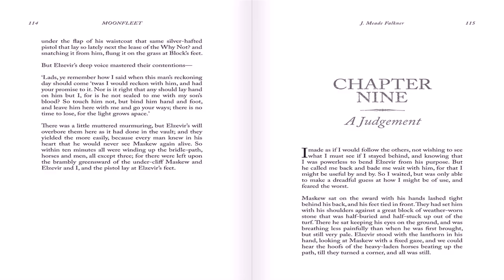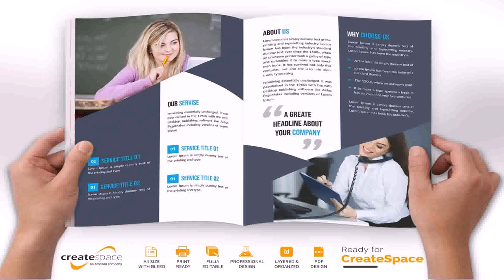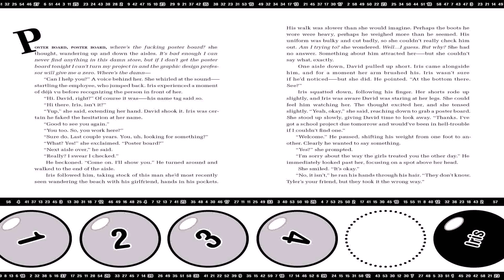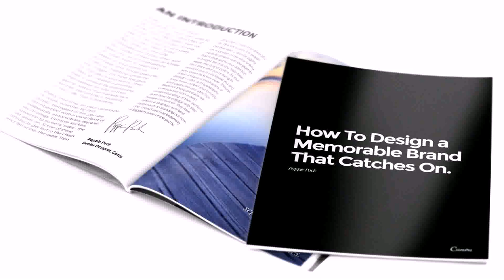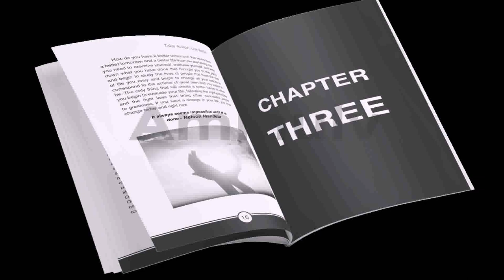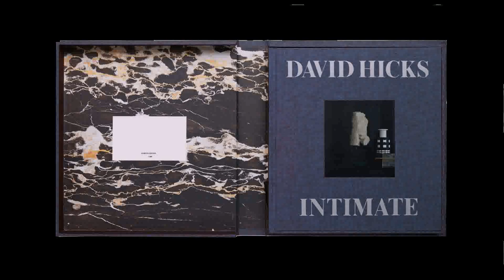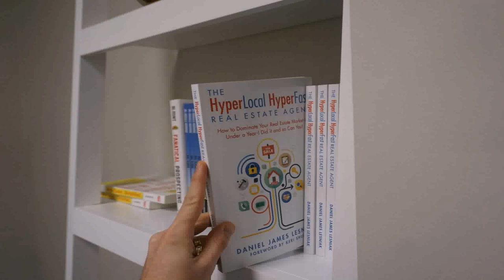Best Fonts For Interior Book Design (see description)